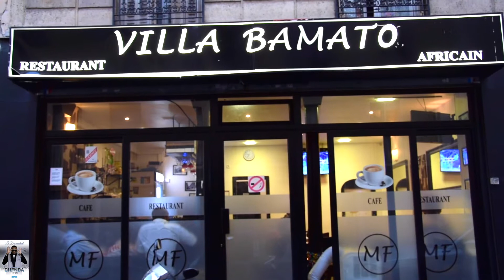MADO BAMATO PARLE DE BIEN FAIT DE MA JACKY WATUNDA DANS REECRIS TON HISTOIRE